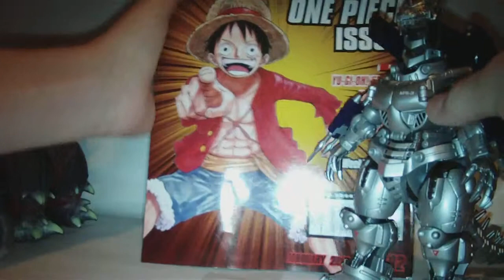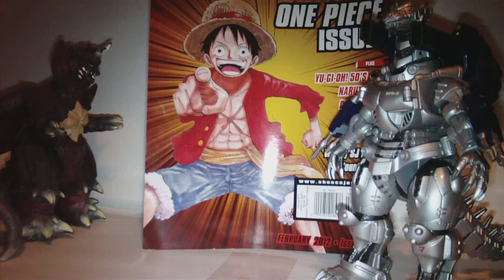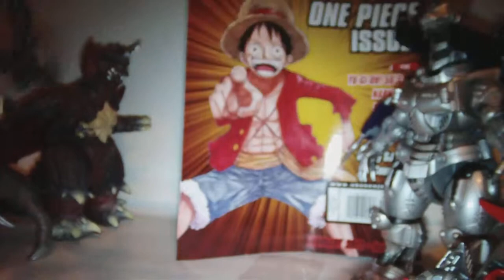Quick collection Update 1-22-12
MrDbzfan100 here this quick collection updates will come every now and then!!